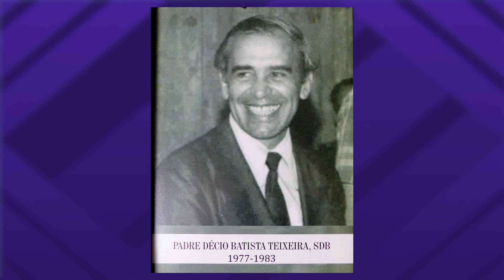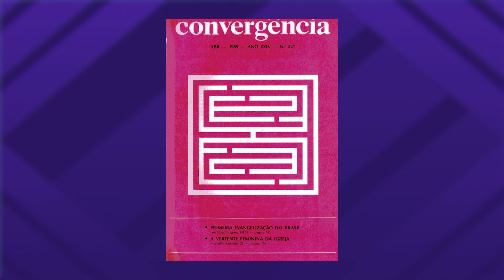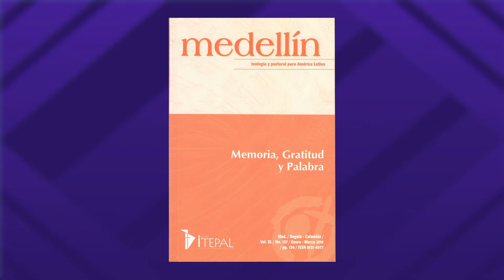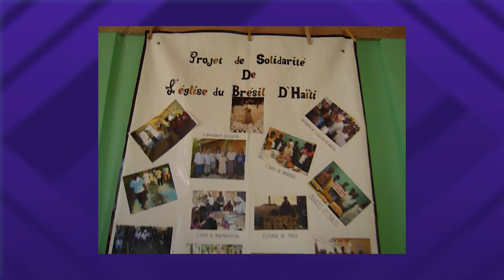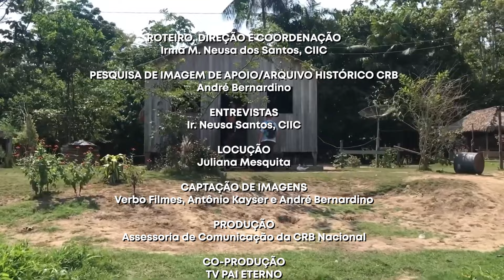DOCUMENTÁRIO DOS 70 ANOS DA CRB NACIONAL